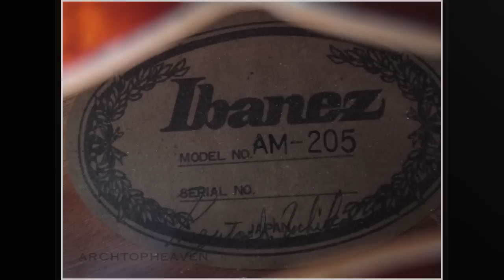Ibanez AM205 Artist (1983)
Another fine Ibanez from their golden era.